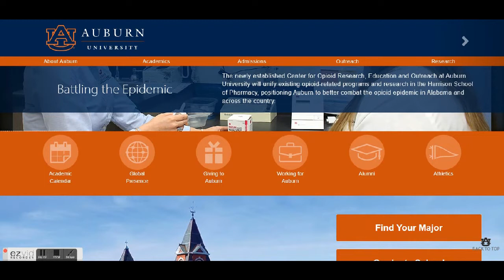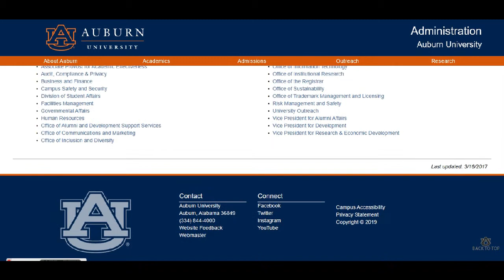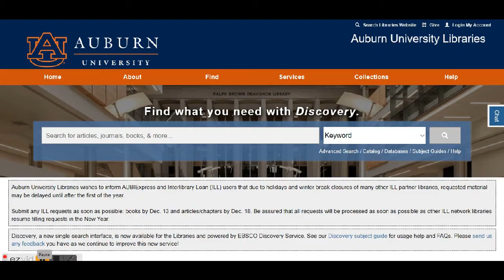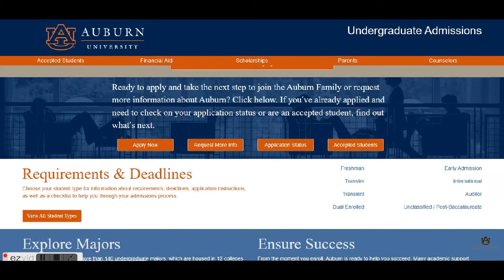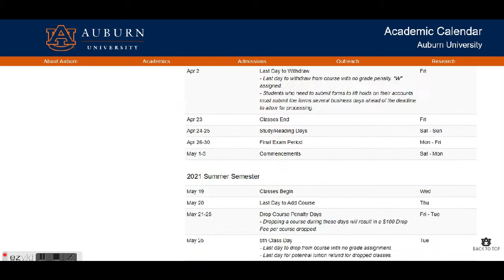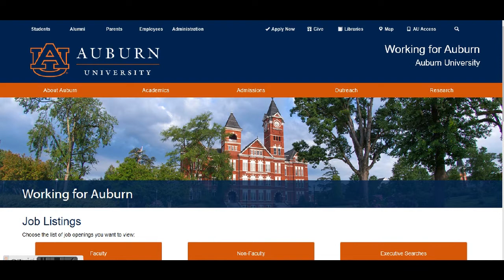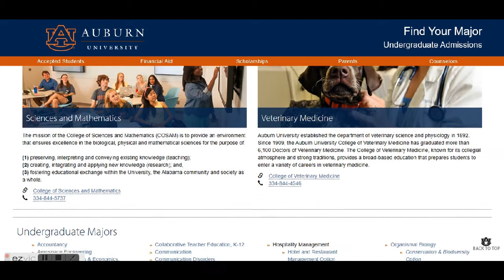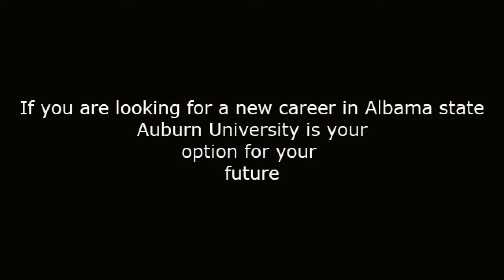Auburn University AU | Alabama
Auburn University (AU or Auburn) is a public research and land-grant university in Auburn, Alabama. With more than 23,000 undergraduate students and a total enrollment of more than 30,000 with 1,260 faculty members, Auburn is the second largest university in Alabama. It is one of the state's two public flagship universities. The university is classified as an R1: Doctoral Research—Very High Research Activity by the Carnegie Classification of Institutions of Higher Education

The Alabama Legislature chartered the institution as the East Alabama Male College on February 1, 1856, coming under the guidance of the Methodist Church in 1859. Its first president was Reverend William J. Sasnett, and the school opened its doors in 1859 to a student body of eighty and a faculty of ten.
Auburn University
Auburn, Alabama 36849
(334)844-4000